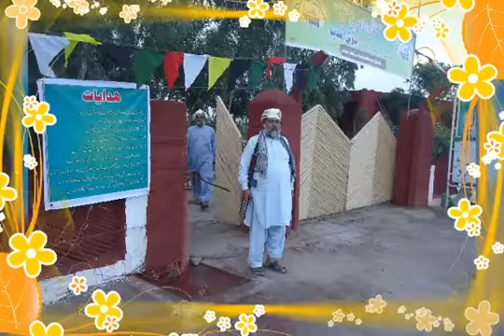Astana Alia Asif Abad Shareef Lahore Road Sargodha